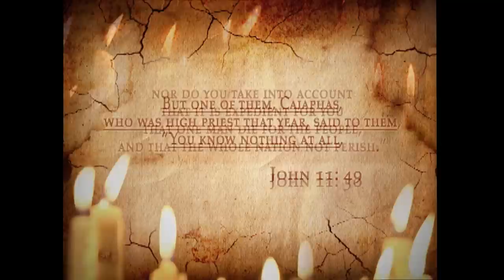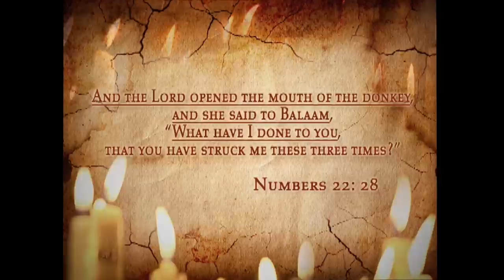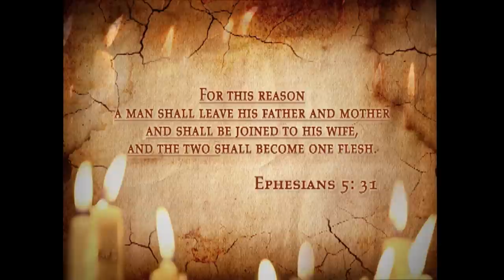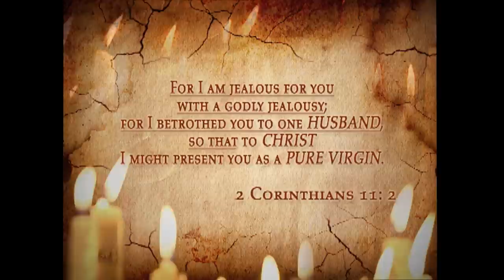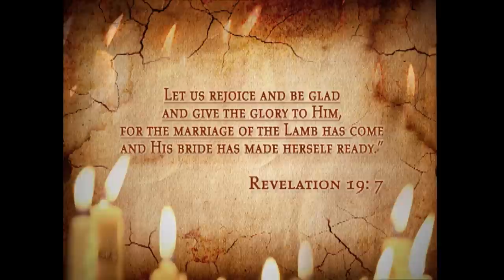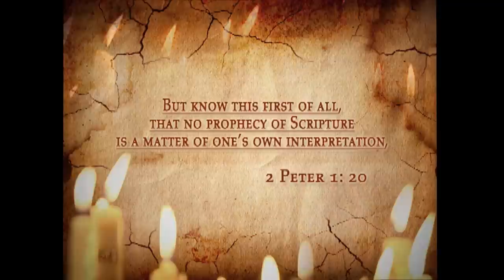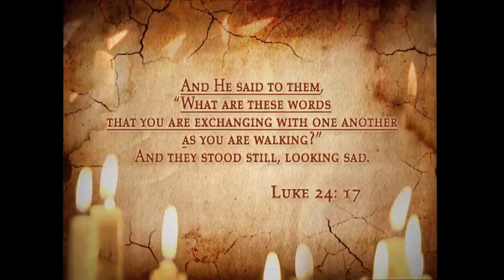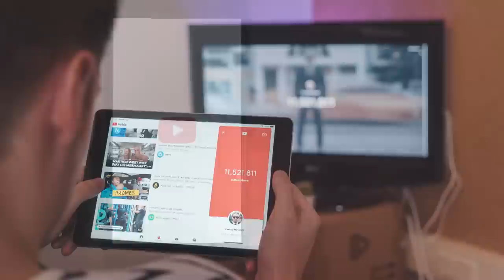Prophetic Insights in the Song of Songs | Song of Songs Season 1 (Classics)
In one of Rabbi's most exciting series, “Song of Songs, a Journey Into Divine Love”, Rabbi begins by introducing prophetic insights written in the book of the Song of Songs.

Series: Song of Songs Season 1 (Classics)
Episode: 1 of 16
Episode 13: Coming Soon
Episode 14: Coming Soon
Episode 15: Coming Soon
Episode 16: Coming Soon